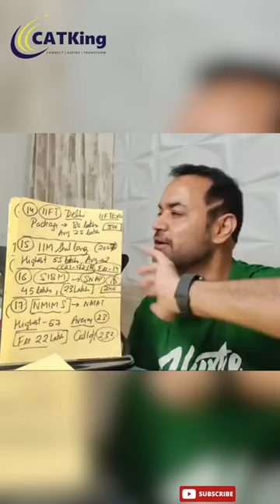SIBM | Top MBA college without CAT | Campus | Packages | SNAP | Attempts